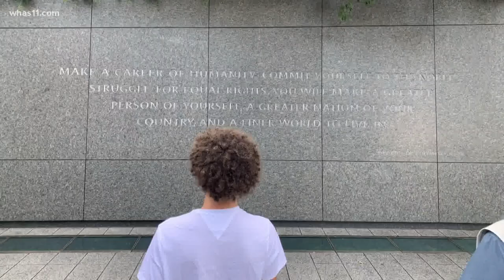Butler High School students sees history up close with Louisville veteran in DC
Students from Butler Traditional High School were able to learn for a Louisville veteran who lived through the history they learn in class.